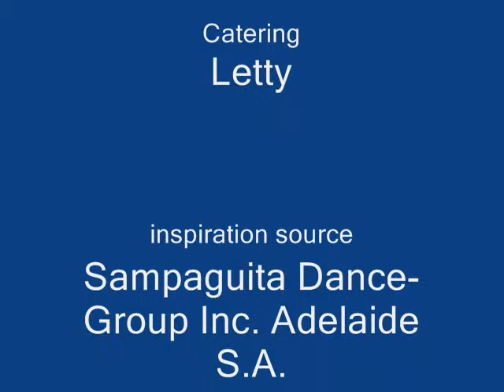Tinikling "Dance of the Crow-eaters" (English words-Version 1.0)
A South Australian bushman is riding home when he comes upon some Filipinas practicing Tinikling while waiting for their evening meal to cook and he dismounts his horse and sings to them.